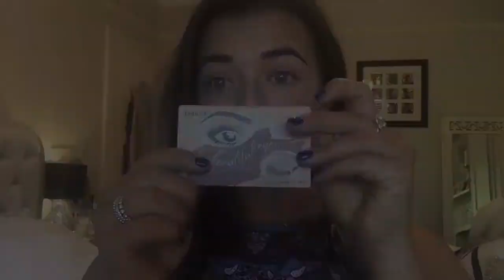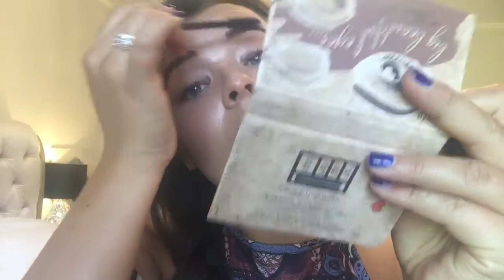NUDE GLOW MAKE UP 💋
Gorgeous naturally glamorous nude and pink make up look. I completed this in 15 minutes before work. If I can so can you! write all your comments below please I love feedback 💋
PRODUCTS USED:
Charlotte Tilbury: Wonder Glow primer and light wonder foundation
Benefit Cosmetics: Hoola, Browzings, Whats Up, Erase Paste
Bobbi Brown: Shimmer Brick in Rose and eye opening mascara
Mac Cosmetics: Nice and Spicy liner and Pure Zen lipstick
Brushes and Blender: Contour cosmetics concealer brush, Blank canvas foundation brush, real techniques beauty blender and bluser brush, benefit cosmetics angle brush.